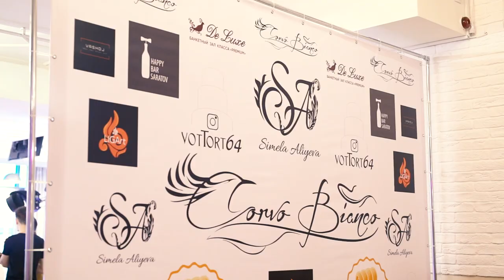Триумф коллекции свадебных платьев